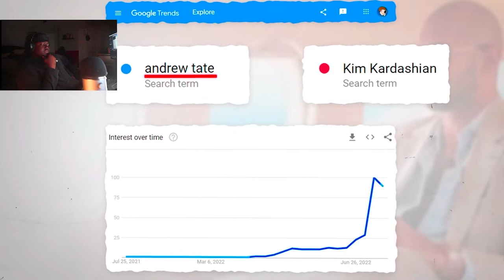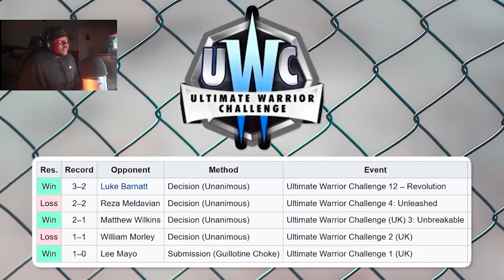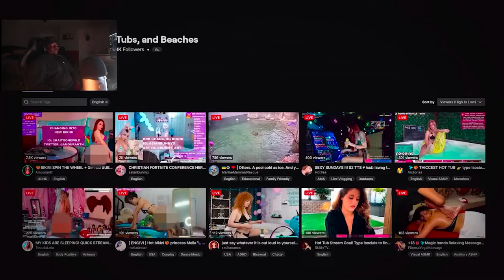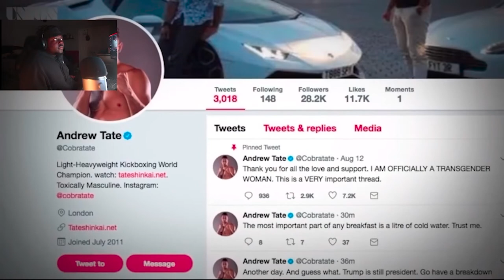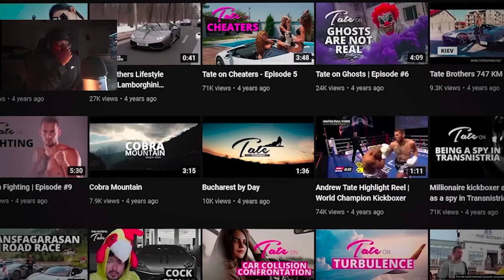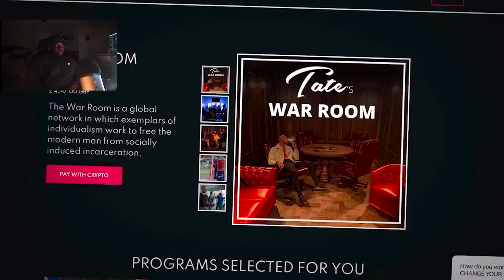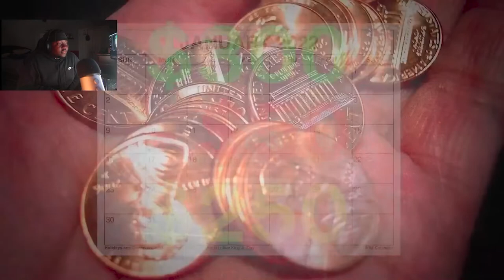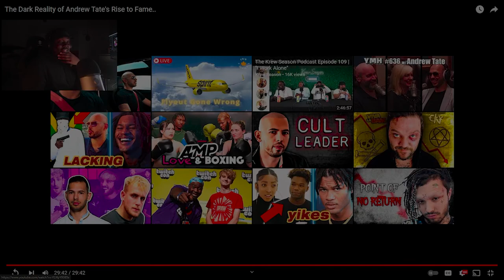Andrew Tate: The Biggest Alpha Male FINALLY Exposed!